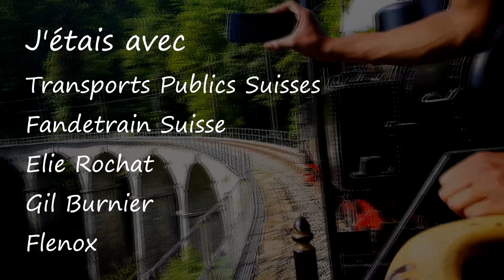Blonay chamby Megasteam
Blonay chamby Megasteam en compagnie de